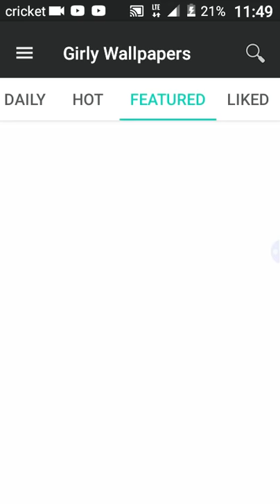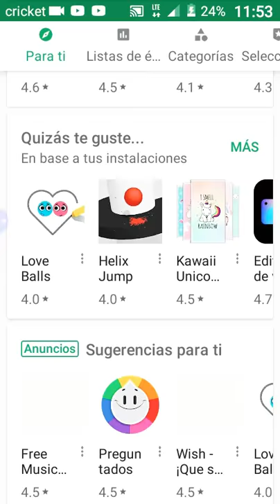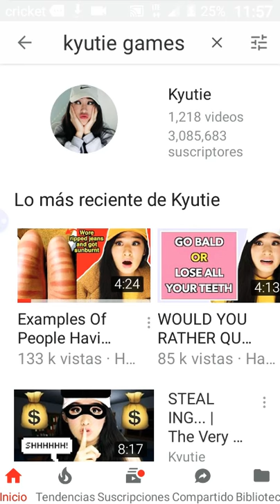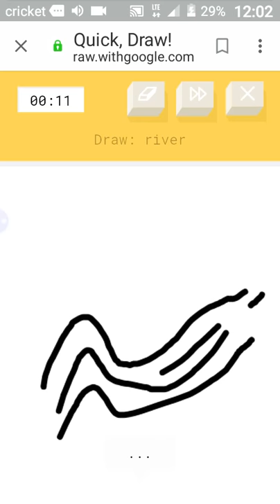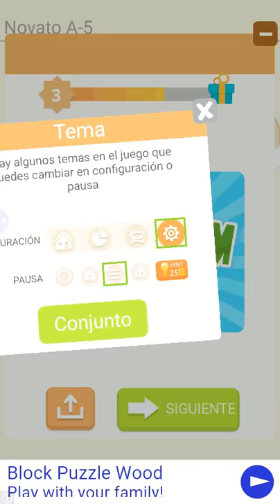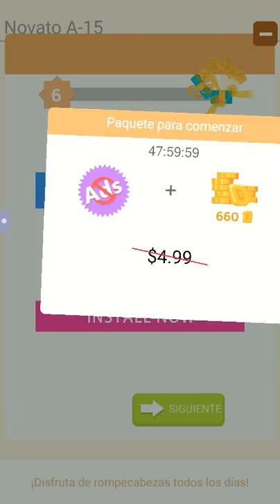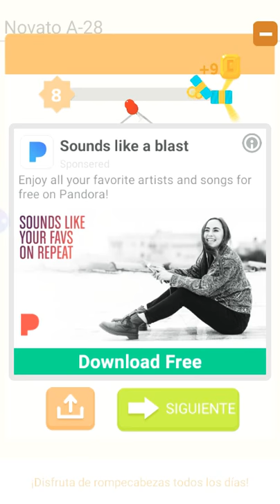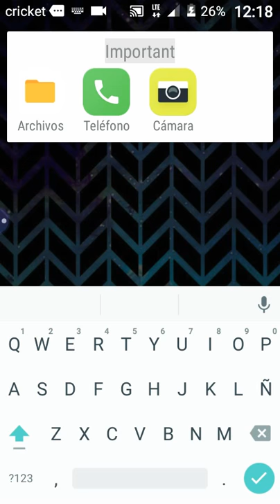All around my phone!!